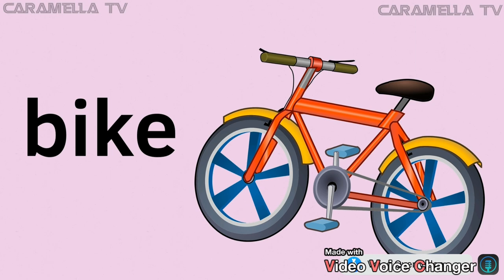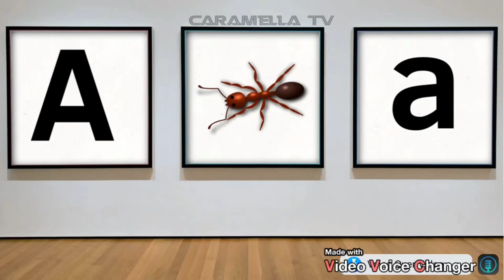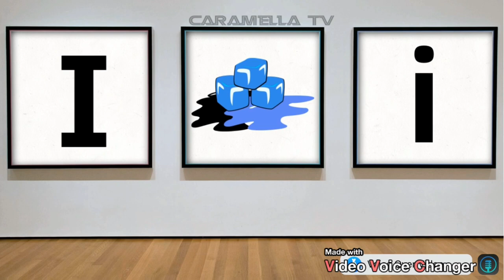The train of letters and other educational videos